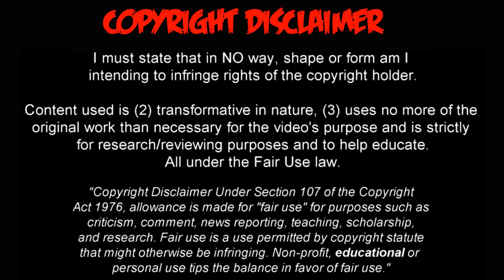Daniele De Rossi NO debuta con Boca Juniors y ya se habla de su salida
Daniele De Rossi NO debuta con Boca Juniors y ya se habla de su salida debido a un contrato especial.